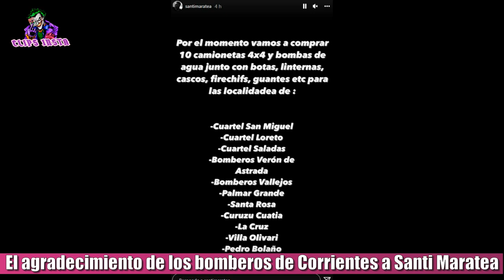El agradecimiento de los BOMBEROS DE CORRIENTES a SANTI MARATEA POR LA AYUDA CONTRA LOS INCENDIOS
El agradecimiento del cuartel de bomberos de Corrientes a Santiago Maratea por la colecta para comprar camionetas y bombas de agua. El influencer argentino el día sábado comenzó una recaudación para ayudar con los terribles incendios que está sufriendo la provincia de Corrientes. Se lleva recaudado mas de 100 millones de pesos y el mismo Santiago Maratea compartió los datos sobre la cantidad de camionetas que se comprarán para el cuartel de bomberos. Por el momento vamos a comprar 10 camionetas 4x4 y bombas de agua junto con botas, linternas, cascos,  entre otras cosas para diversos cuarteles de bomberos de Corrientes. Por su parte el cuartel de bomberos de berón, realizó un video agradeciendo lo que Santiago hizo. Al ver este video, Maratease mostró muy agradecido y en sus historias puso el video con unas palabras de agradecimiento que decía: "Gracias a ustedes. Para nosotros es un honor sumarnos a esta lucha".